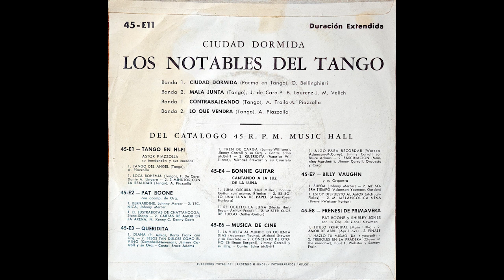Discos Raros - Ep.2 - Los Notables del Tango - Ciudad Dormida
00:12 Ciudad Dormida
04:34 Mala Junta
07:29 Contrabajeando
10:54 Lo que vendrá

If you want to know more about Ciudad Dormida from Los Notables del Tango, don't miss this video / Si querés saber más sobre Ciudad Dormida de Los Notables del Tango, no te pierdas este video:

Best regards from Buenos Aires / Un abrazo desde Buenos Aires
-Igna